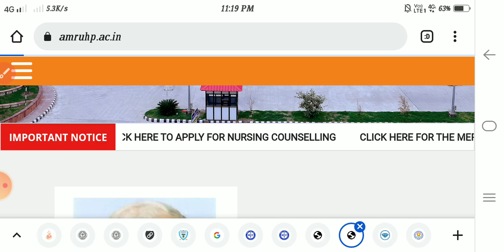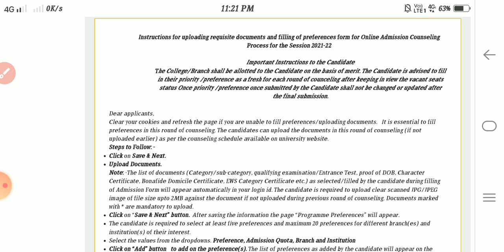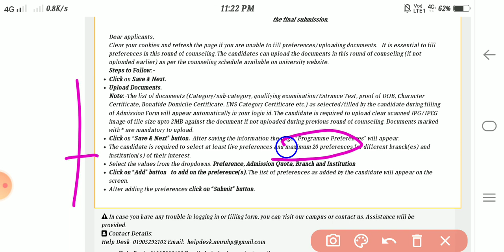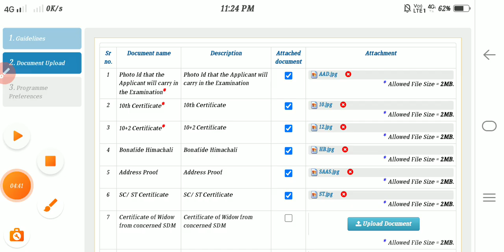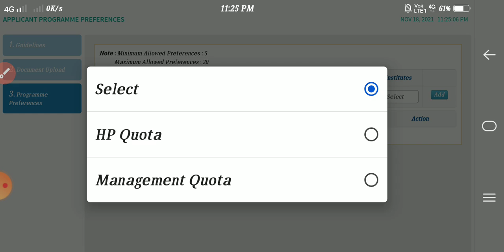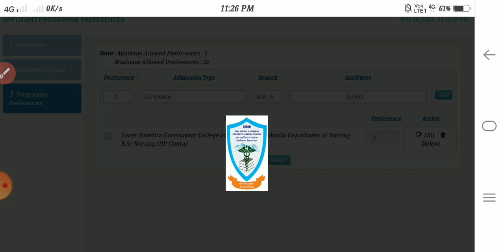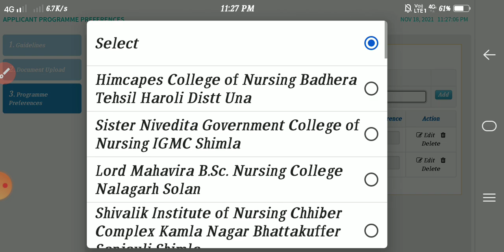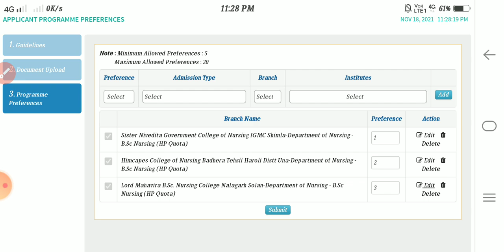AMRU Bsc Nursing Counselling 🔥Himachal Bsc Nursing | AMRU Bsc Nursing, Msc Nursing, Post Bsc Nursing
HPU Bsc Nursing Application Form ।Eligibility, Seats, Exam Pattern, Syllabus, Fees IGMC Bsc Nursing
IGMC Bsc Nursing 2021